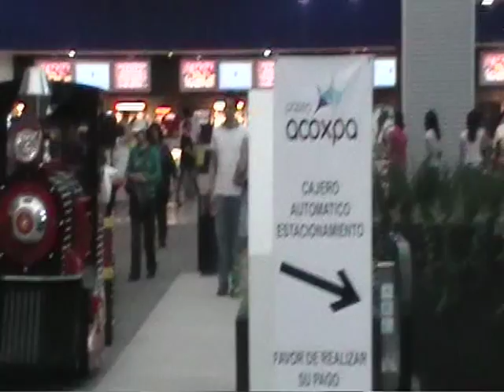MUSIC, SONGS FOR KIDS: TRAINS Trackless trains Kids Train Ride. MINI EXPRESS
Trackless Train Party Rental, Tren Infantil Trenes Infantiles Mini Express Train Wattman Europe "Train Road" "zoo Train" "Disney Train" Train party Express servicing "Tren Infantil" "Trenes Infantiles"
TREN INFANTIL: TRENES INFANTILES: TREN INFANTIL: "TracklessTrain" "Tren Infantil" EXPRESSOMAGICO:
TRENES INFANTILES EXPRESSO MAGICO.

Tren Turistico Expresso Mágico.